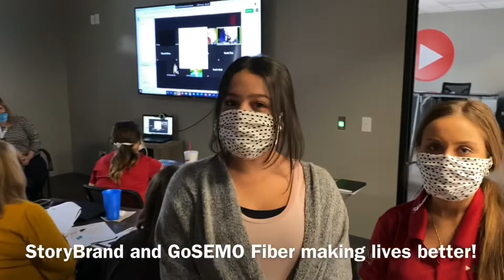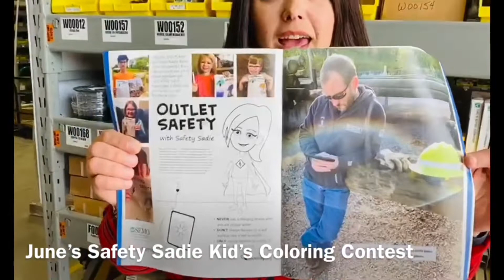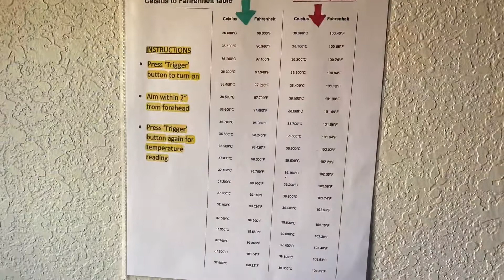SEMO 360 June 2020 | SEMO Electric Cooperative & GoSEMO Fiber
SEMO 360 is a video mashup of spotlights on member businesses and Team SEMO’s activities for the past 30 days. The video is showcased at SEMO Electric Cooperative’s board meeting each month. SEMO Electric and GoSEMO Fiber’s focus is to make people’s lives better.